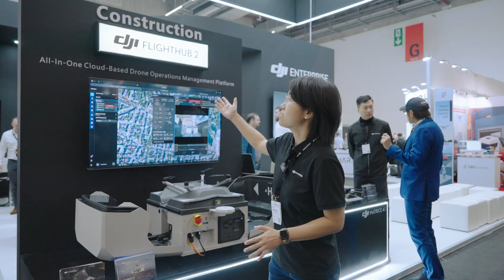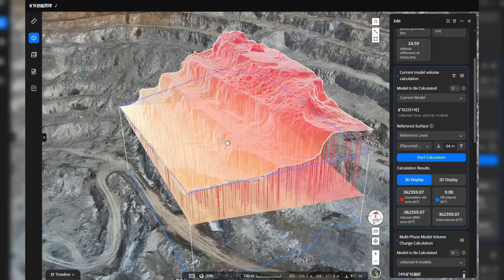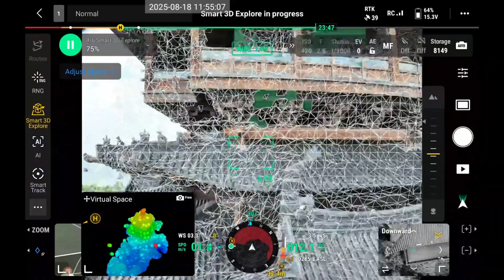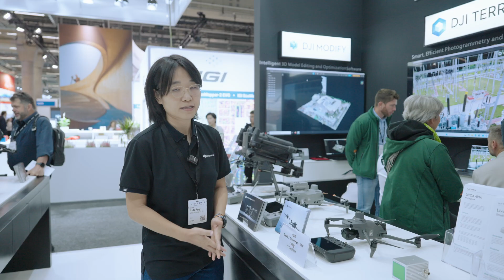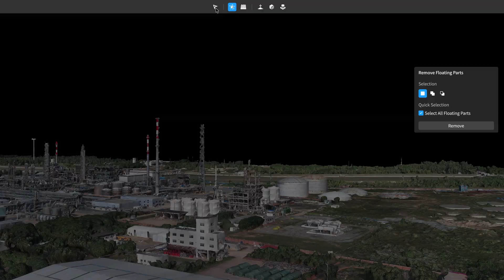Inside Intergeo 2025: DJI Enterprise’s Complete Geospatial Solutions in Action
From automated remote operations with DJI Dock 3 to precision mapping with the Matrice 400, Freda walks you through the complete DJI Enterprise geospatial ecosystem.

Discover how each solution, from compact drones like the Matrice 4E and Matrice 4D to software like DJI Terra and DJI Modify, empowers industries to work smarter, faster, and safer.

Find the right solution for your workflow in this comprehensive overview.